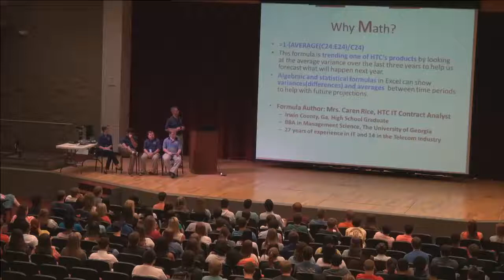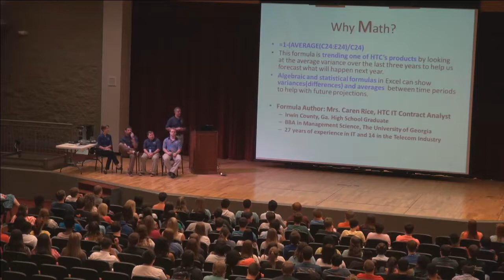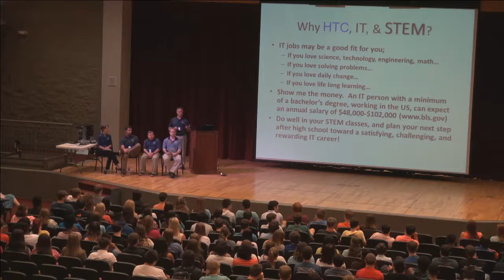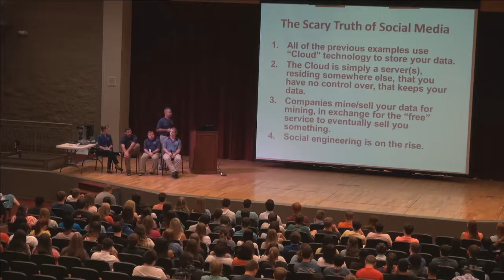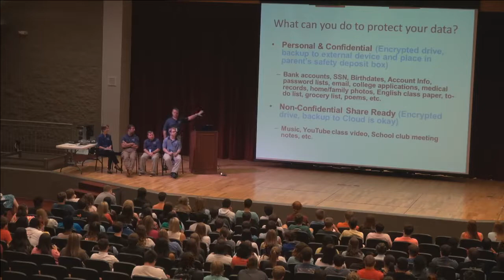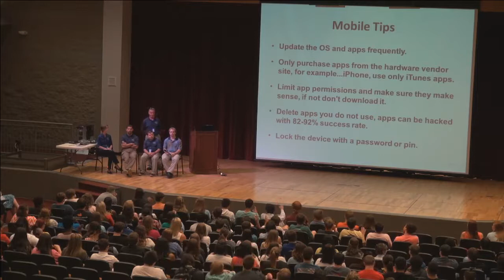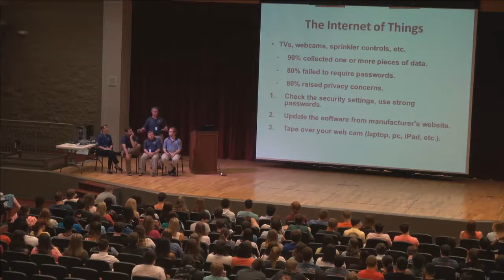HCHS STEM Day Speaker Series - Part #1 (May 8, 2015)